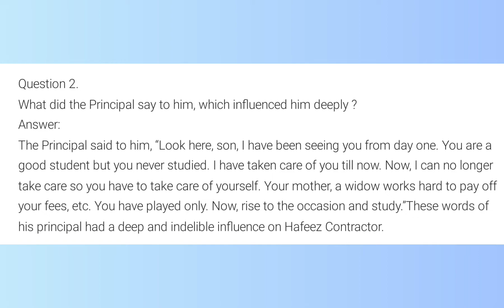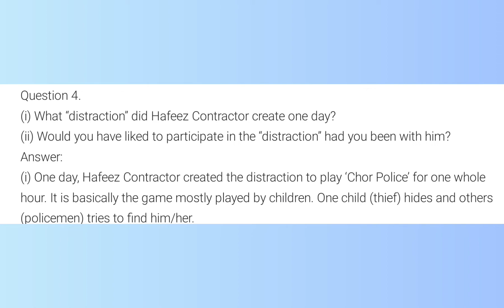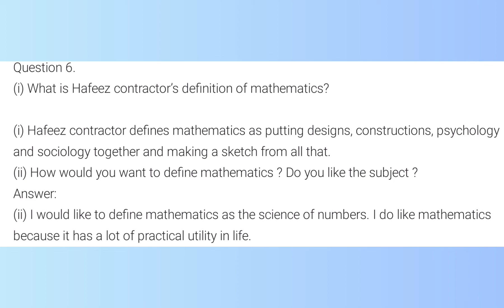CBSE class 8 English chapter 4 The Treasure within comprehension check page no.28,32